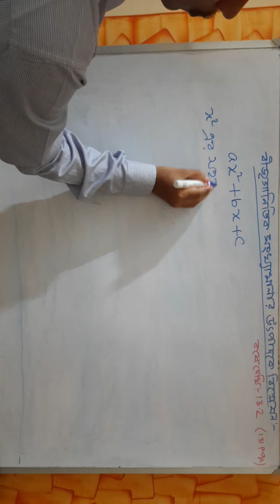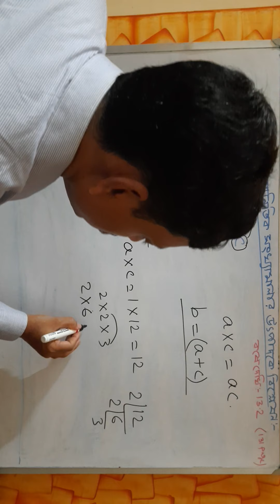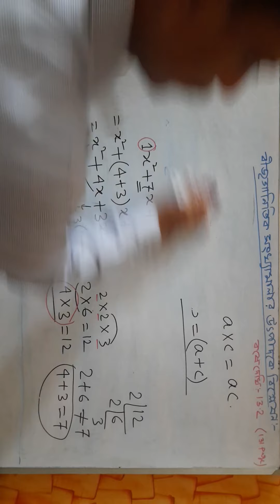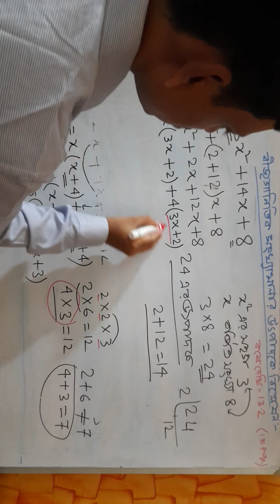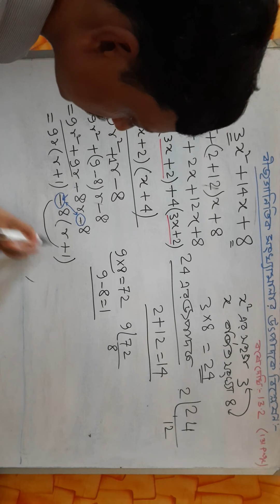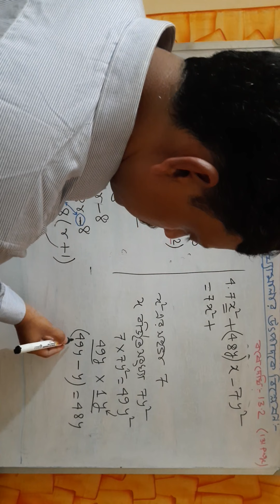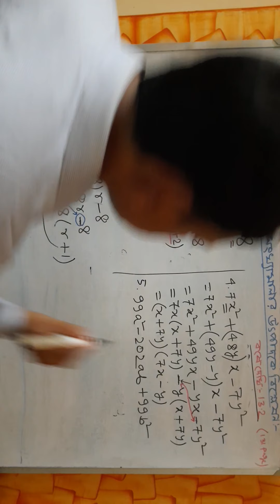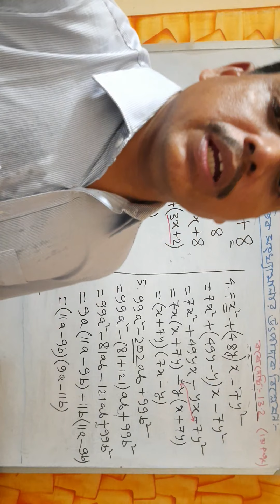Factorization VIII part 1